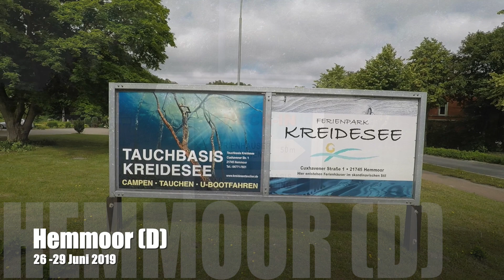Hemmoor juni 2019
Van woensdagavond 24 juni tot zaterdagochtend 27 juni met Techduikschool Nederland naar Kreidesee Hemmoor (D) geweest. Mooie duiken, veel gelachen en lekker gegeten.